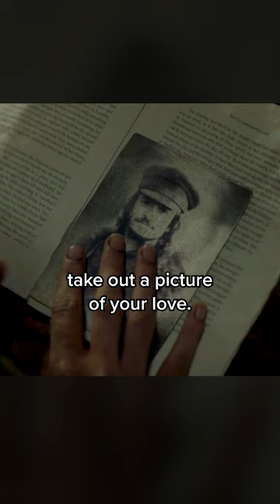And YOU are complaining about your 9-5 😳 | Carnival Row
Some people* have it a lot harder than others.
*Faeries
Cara Delevingne and Orlando Bloom star in Carnival Row, available to stream now only on Prime Video.